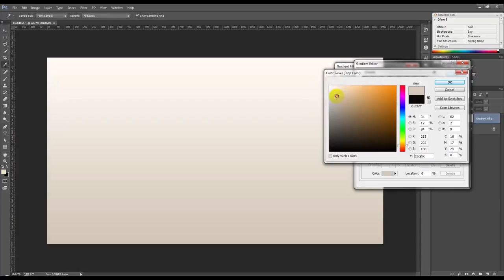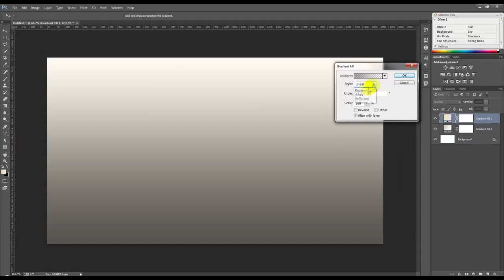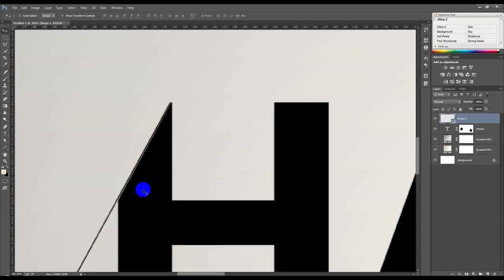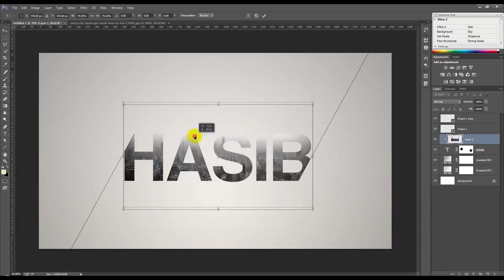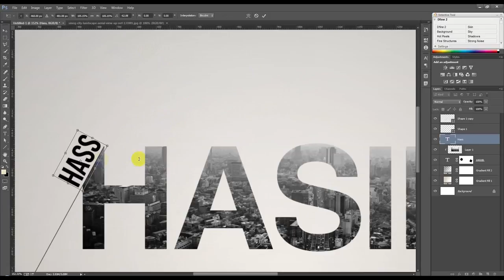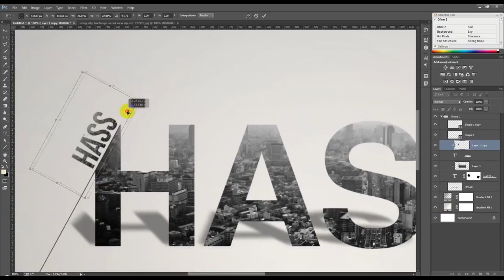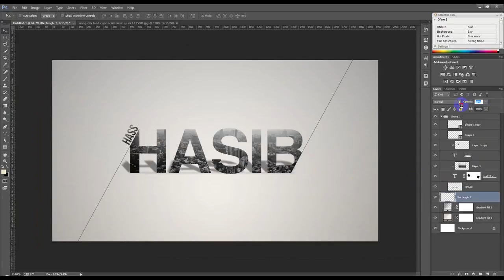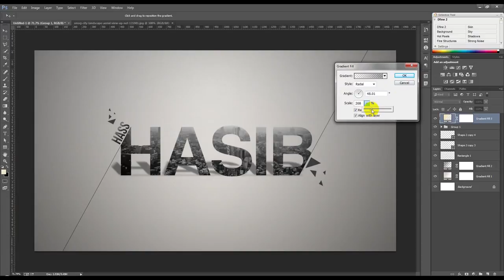Photoshop Tutorial Typography Design Tutorial in Photoshop cc 2015 5 P 1y5ZOaLJ8